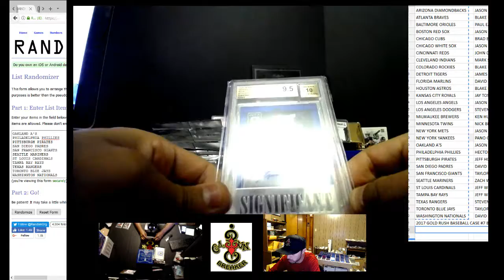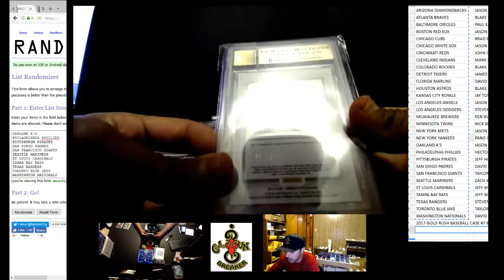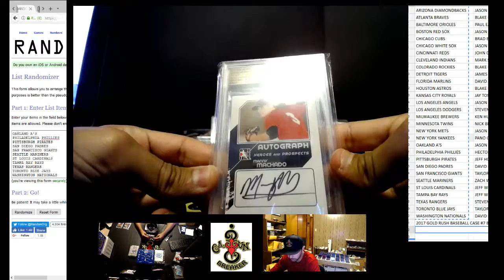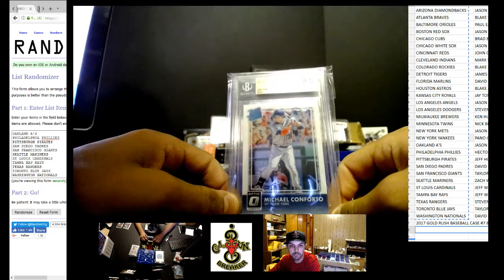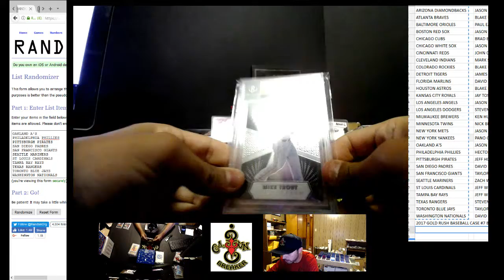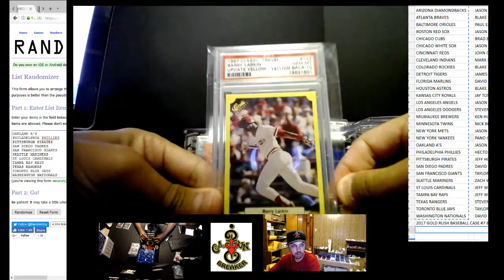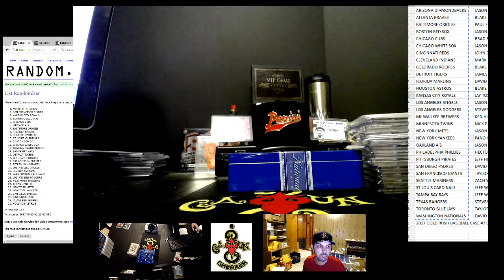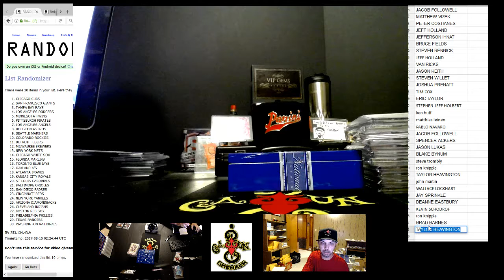CAJUNBREAKER 2017 GOLD RUSH BASEBALL CASE #7 8/14/2017